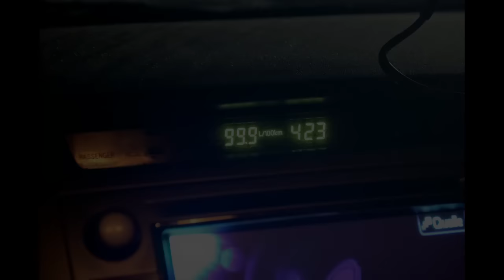1. Ostseeflugtag auf EDXT - Februar 2016 (Paramotor)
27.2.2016 auf Flughafen EDXT (Sierksdorf)

ca. 15 Paramotor-Verrückte treffen sich für einen schöööönen Flugtag unter ihren Schirmen. Alle haben ihre Videos und Fotos zusammengetragen.

Hier ist das Ergebnis!
Danke an Euch alle!

Es war ein herrlicher Tag!

Danke noch einmal an den Flughafen EDXT!